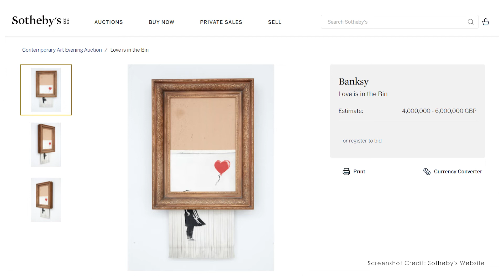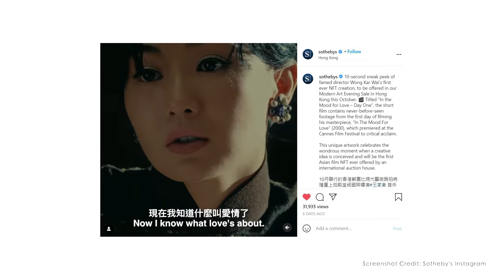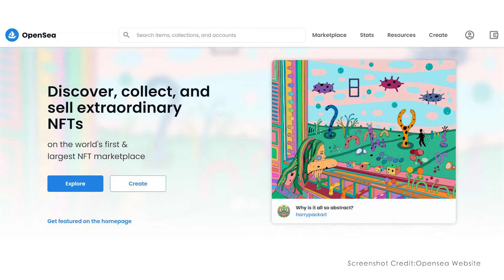連王家衛都玩NFT！投資NFT要注意哪些風險？同場加映：近期有哪些不能錯過的有趣拍品？| ArtInvest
【訂閱有賞】訂閱etnet YouTube Channel即賞你麥當勞現金券，立即行動！

【時間分段】
00:00 片頭

【嘉賓】
主持：Helena Hau | DIVA Channel Senior Editor
嘉賓：Bosco Hong | Artillector創辦人，以及DIVA Channel遊於藝專欄作家

【內容簡介】
秋拍在即，聽說今期有不少話題性十足的有趣拍品，好像拿破崙DNA的雙角帽、Banksy那個轟動2018年拍賣場的《Love is in the bin》。此外，不要錯過下個月王家衛聯乘蘇富比的一系列拍品，包括這齣萬眾期待的《花樣年華 – 一剎那》NFT絕密片段！可以預計，今年蘇富比的預展將會十分熱鬧、人頭湧湧。

說起近期大熱的NFT，你對它又有多少了解？許多報道提及NFT其中一個好處，就是能夠解決版權問題，但正正NFT又涉及許多版權問題，如何解決？投資NFT還有甚麼風險需注意？

【更多內容】
「鬱金香狂熱」會不會在NFT藝術品市場重演？

NFT藝術品市場由虚擬貨幣帶動，實體藝術品是否可行？